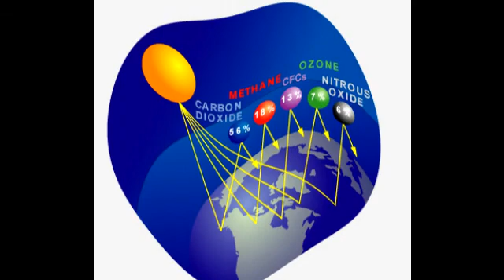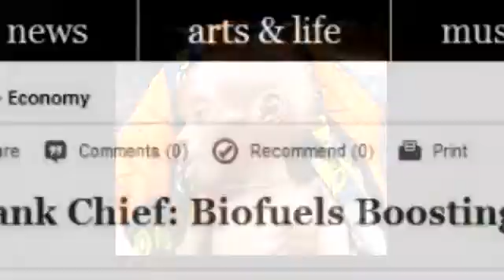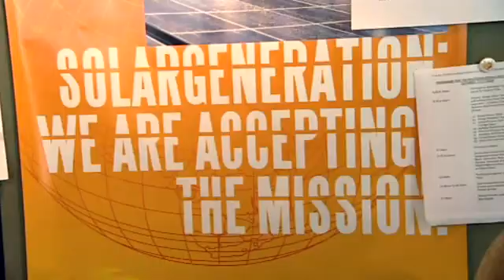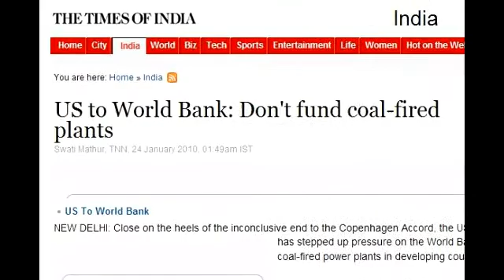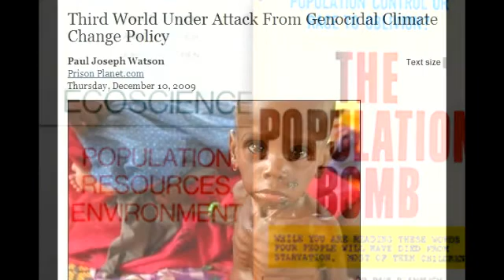Global Warming and the Third World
A look at some effects of global warming policy on the third world.